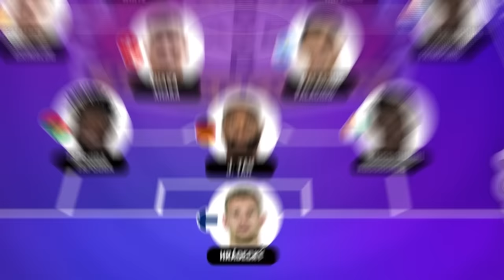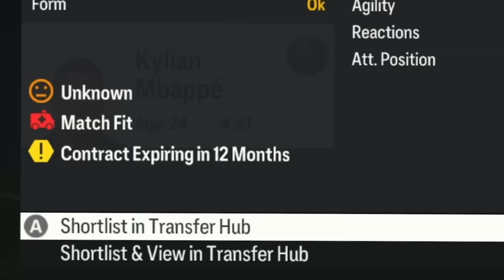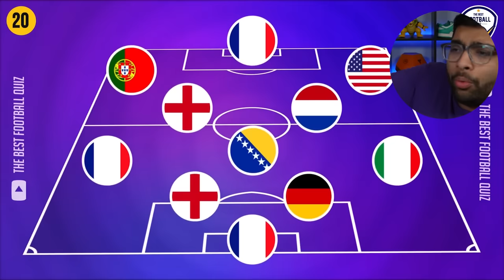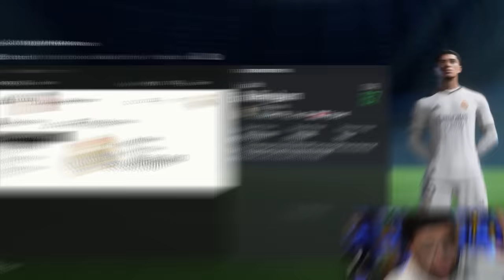Guess The Club Decides My Team…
If I can guess the football club correctly, I can sign one of their players for my FC 24 Team!